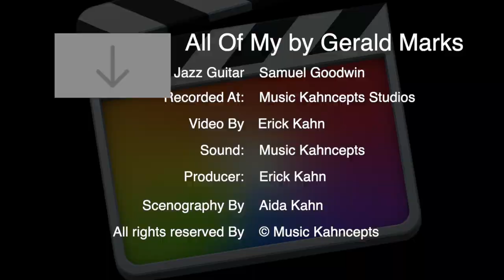All Of Me by Gerald Marks.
Hi Everyone!
I want to present the first video of my jazz guitar student,
“Samuel Goodwin” after a year of practice and hard work he decided to record the beautiful jazz standard “All Of Me” by Gerald Marks.
I hope you all enjoy it, likes and comments will be highly appreciate it, to support us, specially Samuel. Thanks!!!